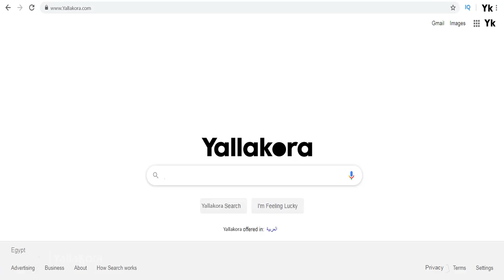"حلمي اتجوز أربعة".. إجابات طريفة وقوية للعالمي ميدو في أول حلقات يلا جاوب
يلا_جاوب .. فقرة أسبوعية مقدمة من Yallakora.com مع نجوم الكرة المصرية وإجابات سريعة على أسئلة مختلفة وطريفة.

تقرير: محمد مصطفى
مونتاج: محمد طارق
جرافيك: ديفو